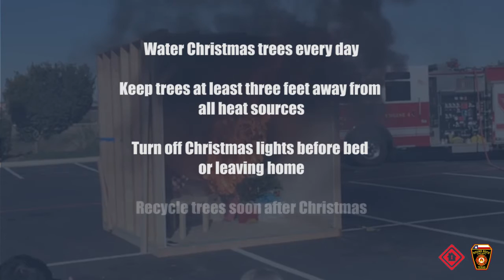PSA: Christmas Tree Fires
Click here to start protecting your home with award-winning home security today

Protect America is an award-winning DIY home security provider of wireless systems. We specialize in keeping families safe and have secured nearly half a million homes since 1992. Let us be your smart source for providing your family with convenience, comfort and security.

How fast can a dry Christmas tree turn into a disaster? Click the video and see for yourself! We're joined by the Round Rock Fire Department in this jaw-dropping demonstration.